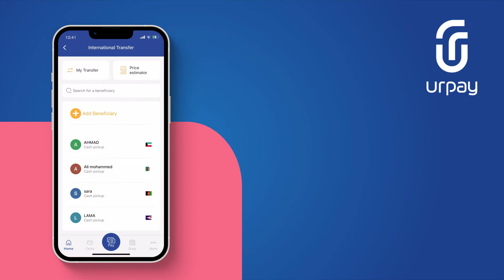urpay | लंबित अंतरराष्ट्रीय स्थानान्तरण पर निर्देशों के लिए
लंबित अंतरराष्ट्रीय स्थानान्तरण पर निर्देशों के लिए